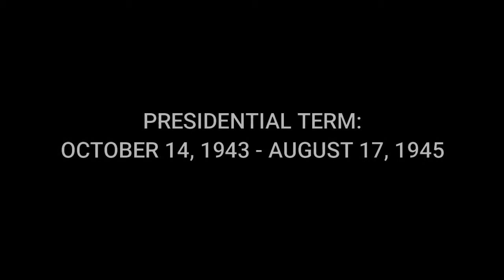JOSE P LAUREL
Si José Paciano Laurel y García o kilala sa pangalang Jose P. Laurel ay ipinanganak noong Marso 9, 1891 at yumao noong Nobyembre 6, 1959. Si Jose P. Laurel ay nanilbihan sa bansang Pilipinas bilang politiko, hukuman, at presidente ng ikalawang republiko ng Pilipinas noong taong 1943 hanggang 1945. Ang ikalawang republiko ay ang puppet state na itinatag ng mga Hapon noong ikalawang digmaang pandaigdig. Noong lumikas ang administrasyon ni Manuel L. Quezon patungong Estados Unidos ay inilagay sa posisyong pangulo si Jose P. Laurel. Hindi pa natatapos ang termino ni Manuel L. Quezon ay nagsimula na ang termino ni Jose P. Laurel sa pagkapangulo ng bansa.

Isyu na kinaharap
Ang pagkapangulo ni Jose P. Laurel ay isa sa mga pinaka-kontrobersyal na termino ng pangulo sa buong kasaysayan ng Pilipinas. Kilala si Jose P. Laurel na puppet president ng mga Hapon. Ang tanging presidenteng inilagay sa posisyon ng mga hapon para sumunod ang mamayang Pilipino sa utos nila. Napagtanto ng mga banyagang sumakop na hindi makiki-lalahok ang mga Pilipino sa kanilang mga layunin kung sakanila mang-gagaling ang utos. Kaya naman ay naglagay sila ng marangal at karespe-respetong indibidwal na magtatatag ng kanilang layunin para sa bansang Pilipinas.

Matapos ang ikalawang pandaigdigang digmaan ay kinilala si Jose P. Laurel na taksil sa sariling bayan. Ang mga alegasyon tungkol kay Laurel ay hindi rin nag tagal dahil sa Amnesty Proclamation ni Manuel Roxas. Sa kabila ng pagiging kilala sa mga alegasyon na ibinato sakanya ay siya’y nabigyang parangal sa kaniyang pag suporta sa kalayaan ng bansang Pilipinas. Nung siya’y tinanong kung siya ba ay Pro-American o Pro-Japanese; ang kaniyang sagot ay ‘Ako’y Pro-Filipino’.